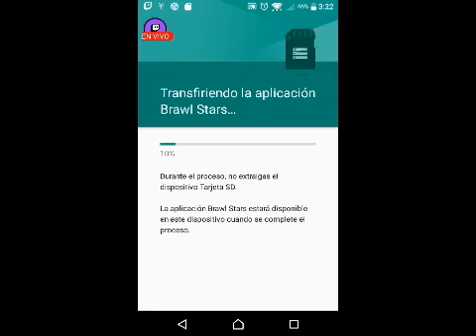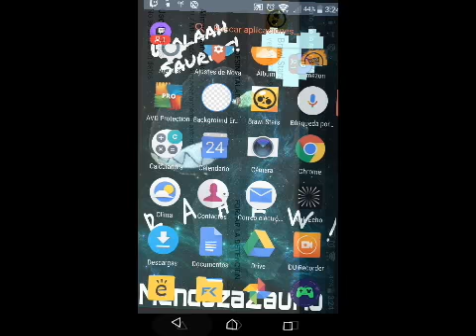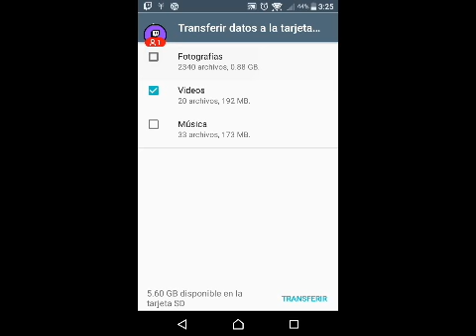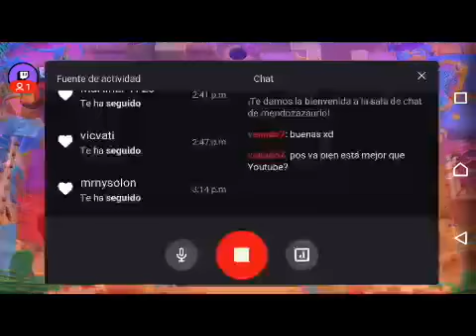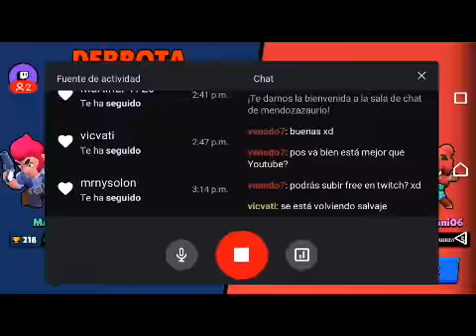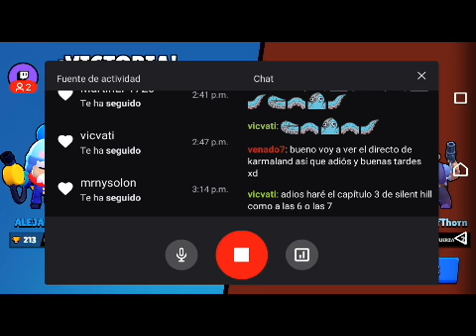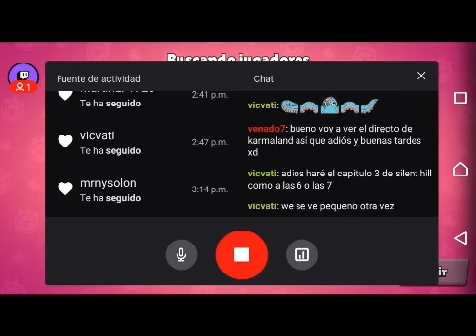Cómo es un Directo en Mi YouTube Morado? (Siganme) c;